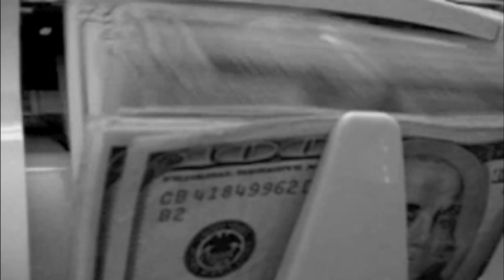"4 Eurrbody" By A. Dream (OFFICIAL VIDEO)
Official Video for Artist A. Dream.  Shot and directed by Evan Ross of Eraw Photography.